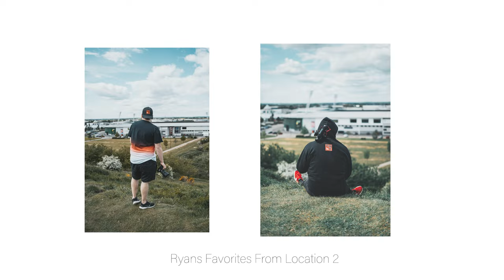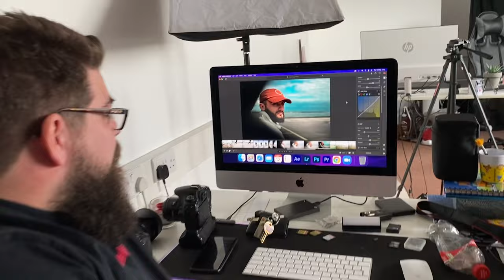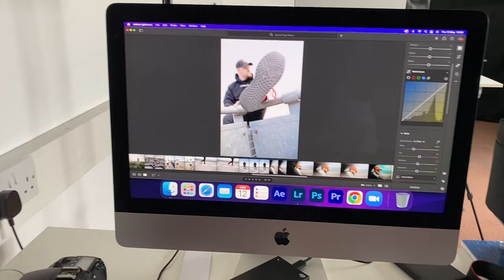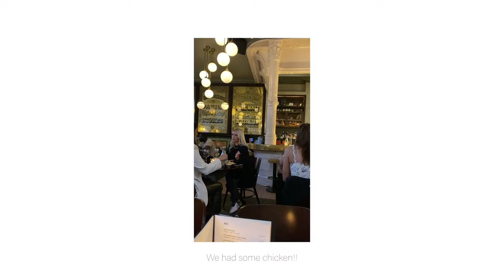Running Battersea Park half marathon! | London Street photography | weekly vlog